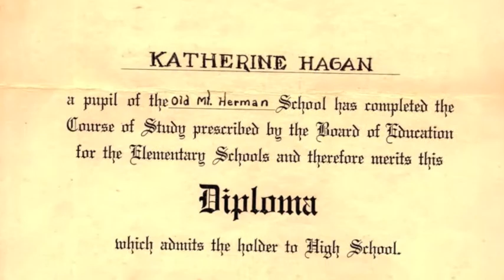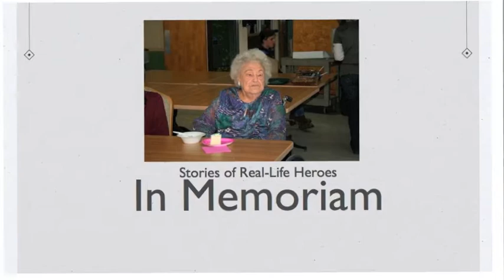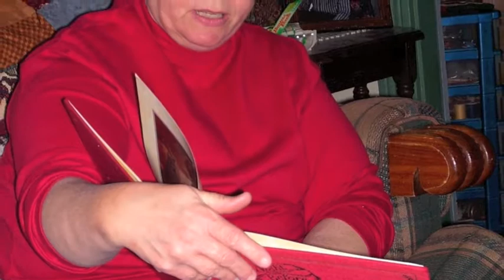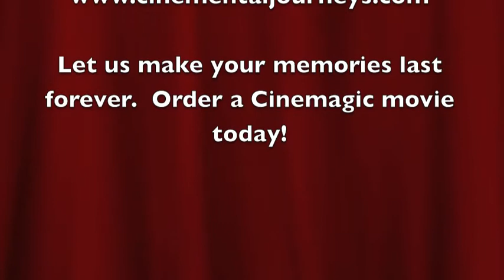CJ Presents: the Cinemagic movie!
Cinemental Journeys presents a product exclusive to our company: The cinemagic movie! Incorporating photographs, video, memorabilia, music, titling, special effects and more - Cinemental Journeys produces a movie where YOU ARE the star of the DVD.